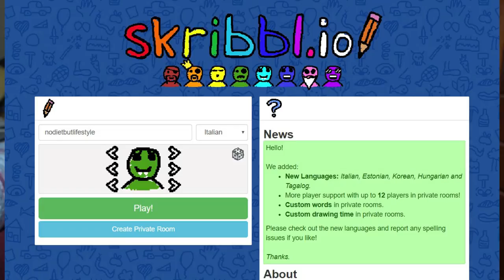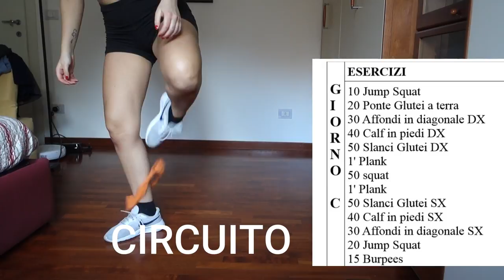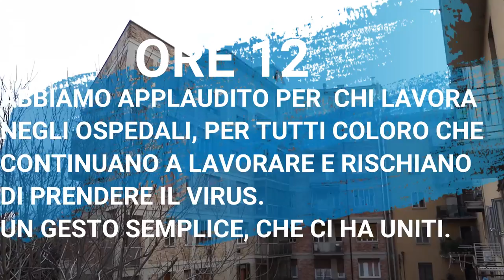ALLENARSI A CASA - COME NON ANNOIARSI TUTTO IL GIORNO IN CASA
Grazie per aver visto il video ❤ALLENARSI A CASA - COME NON ANNOIARSI TUTTO IL GIORNO IN CASA